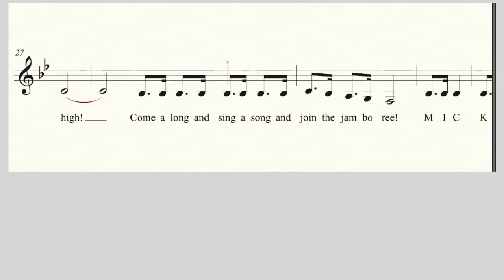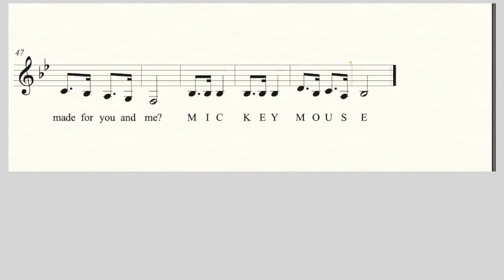"Mickey Mouse March" Clarinet Sheet Music & Backing Track - Let's Learn Low F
This sheet music is designed to help younger students become more comfortable playing Low F on the clarinet.

Learn more about the 1955 Performance of this song used in the Mickey Mouse Club Television Show: